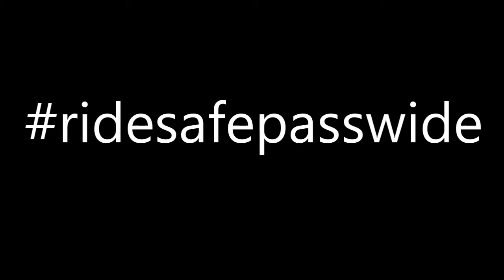ridesafepasswide showing centre riding around parked cars